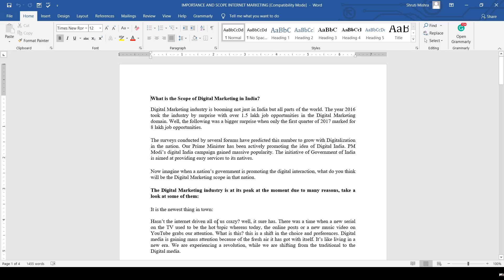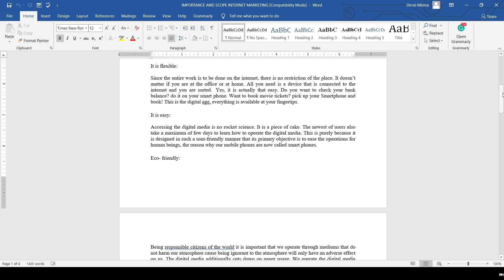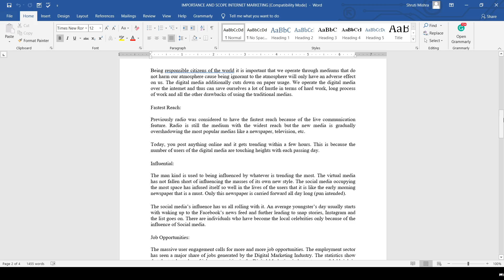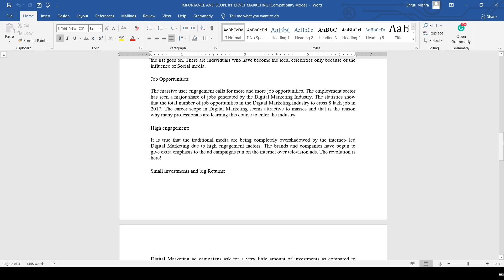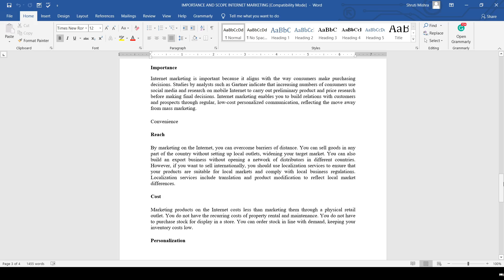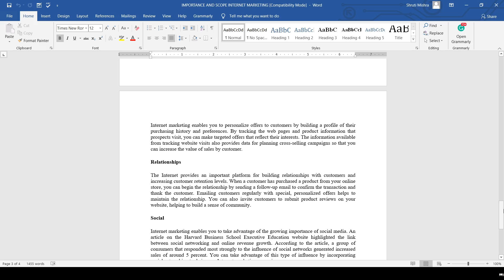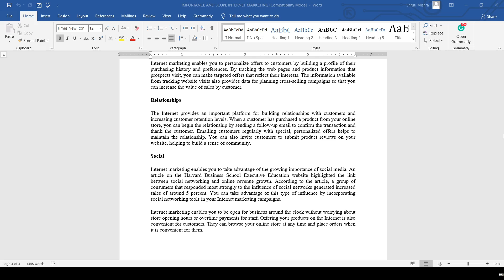Scope and Importance of Internet Marketing